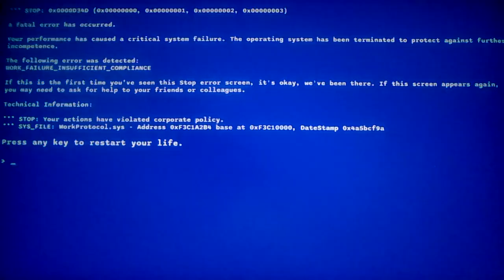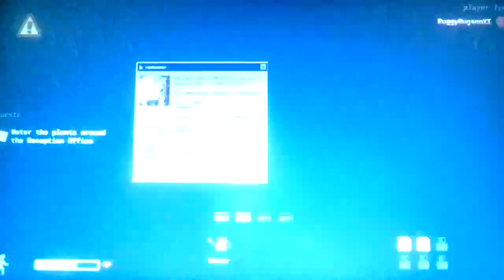Roblox RUSHED OUT!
I sure wasn't able to rush out :(